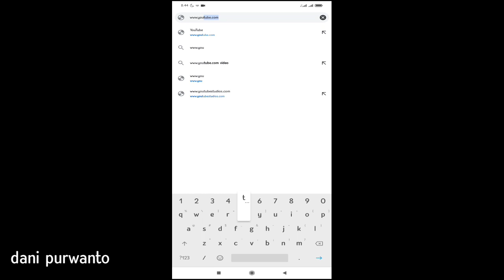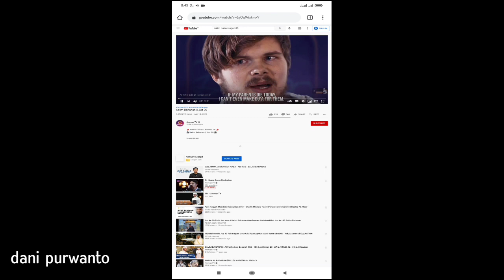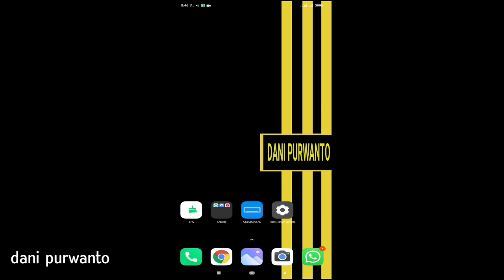PUTAR MUSIK YOUTUBE DI LATAR BELAKANG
semiga bermanfaat gaes